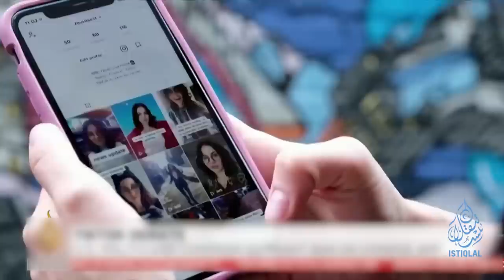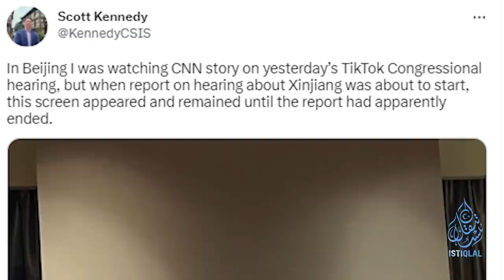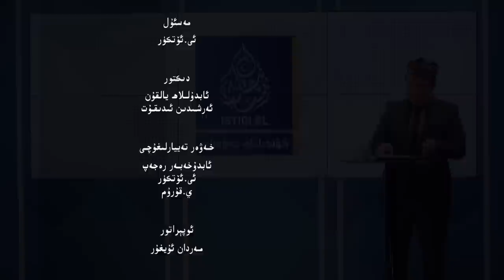ئىستىقلال كۈندىلىك خەۋەرلىرى |2023.3.25| مۇتەخەسسىس: مەن نېمە قىلىشىم كېرەك؟ دەپ سورايلى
ISTIQLAL KÜNDILIK XEWERLIRI |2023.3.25| MUTEXESSIS: MEN NÉME QILISHIM KÉREK? DEP SORAYLI